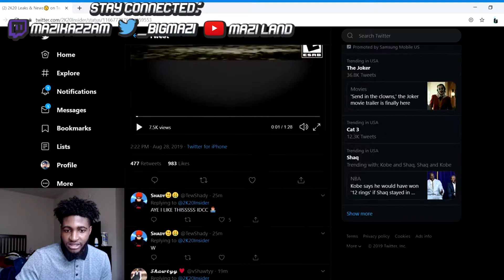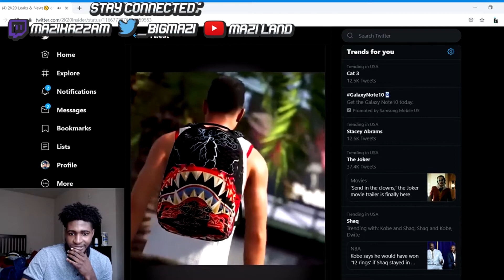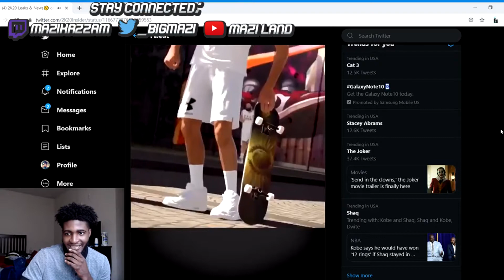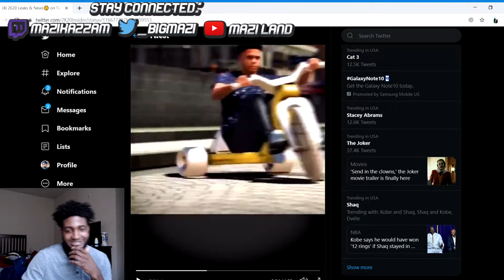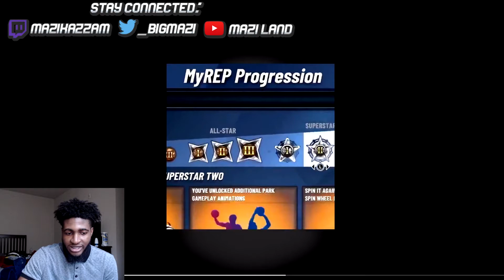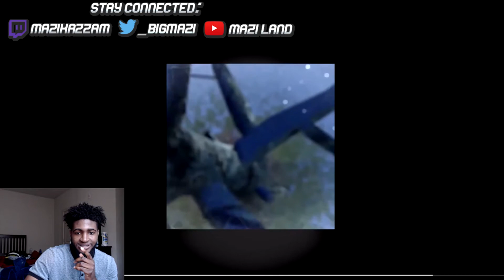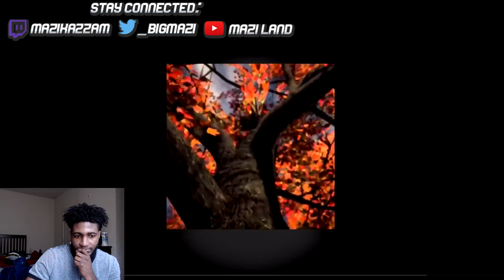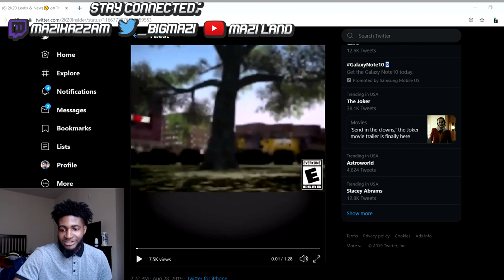NBA 2K20 OFFICIAL PARK TRAILER REACTION!! 2K17 REP SYSTEM CONFIRMED! NEW EVENTS! RACING IN THE PARK?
This trailer literally just came out and I'm so psyched! This my first reaction on my channel so go crazy for me on that like button!

I want to play with:
Ninja, Myth, Ali A, NickMercs, Nadexe, AnnoyingTV, SoLLuminati, BadgePlug, HankDaTank, Coletheman TW, Swante, Agent00, Fanum, Duke Dennis, Bandit, Power DF, Grinding DF, Stumpy, Joe Knows

I also play 2k